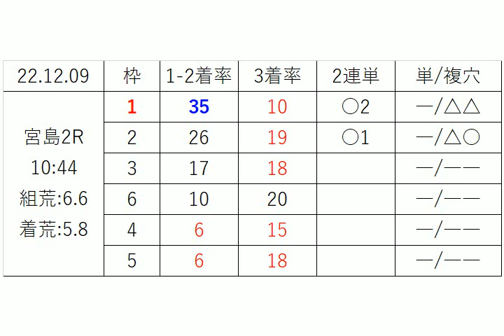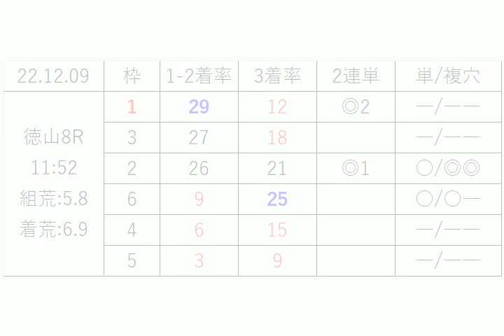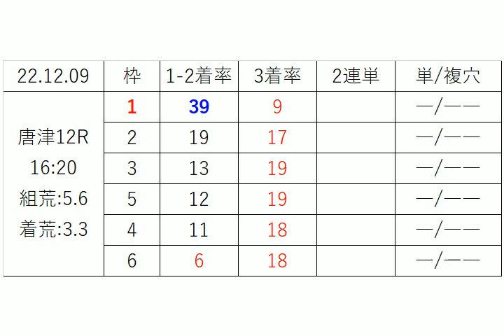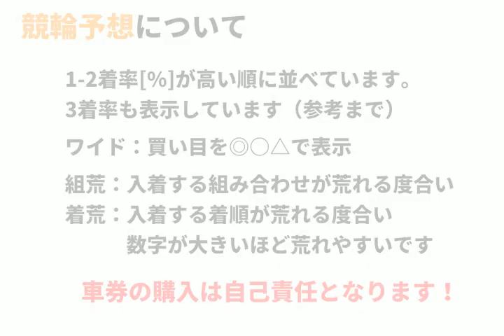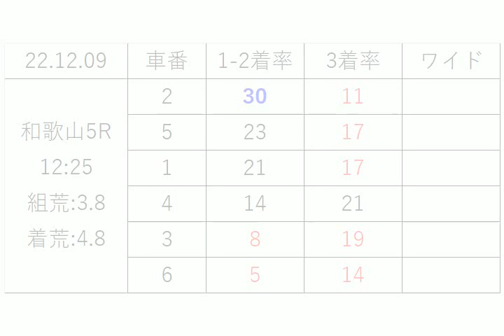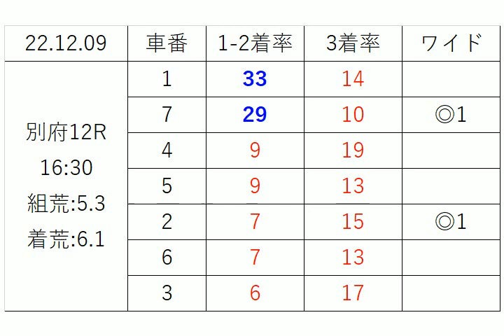【競艇＆競輪】ＡＩ予想2022年12月9日